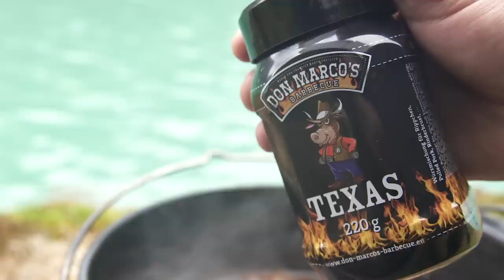Ultimative Ochsenbäckchen im Bierpool im Dutch Oven ASMR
Zutaten
Schwarzbier
Butterschmalz
Zwiebeln
Möhren
Tomatenmark
Rinderbrühe
Mehl
Wasser
Knoblauch
Nelken
Lorbeerblätter
getrocknete Chili
Don Marcos Rub